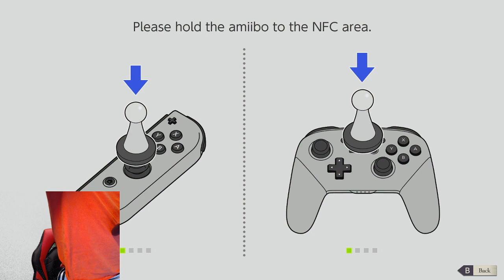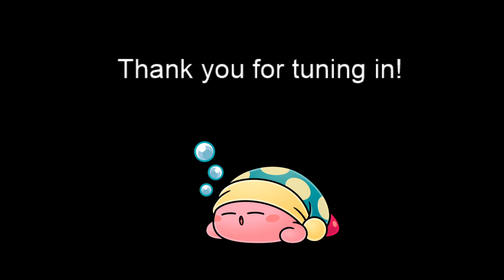Tea time with Waifu - The Game